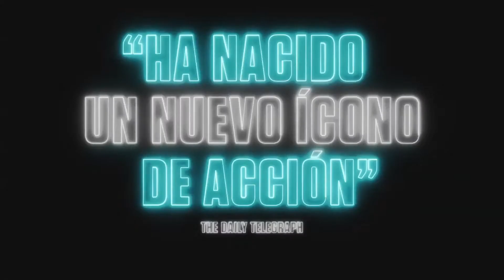Fanáticos del Cine Ecuador - Atómica / Trailer D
La ganadora del Oscar® Charlize Theron protagoniza un thriller de acción cargado de adrenalina. En una ciudad llena de traidores y dividida por una revolución, una bomba de tiempo está a punto de estallar mientras ella persigue a uno de los asesinos más peligrosos del MI6.
La inteligente y sanguinaria agente Lorraine Broughton (Theron) bajo el mando del servicio secreto de la corona británica deberá usar su arsenal de habilidades para mantenerse con vida en esta arriesgada misión. Enviada a Berlín y en medio del caos por el que está pasando la ciudad, une fuerzas con David Percival (James MacAvoy), un agente establecido en Berlín, para lograr sobrevivir a un mortal juego de espías.